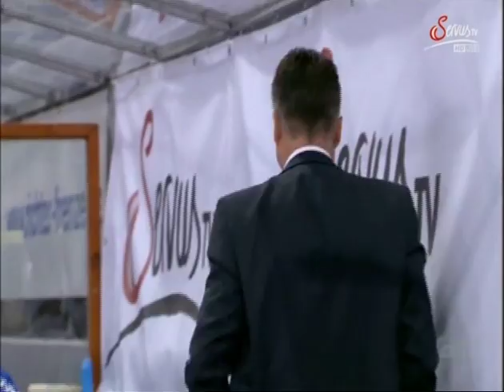DEL 13-14 #4 Straubing - Mannheim 4-1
Quelle: ServusTV